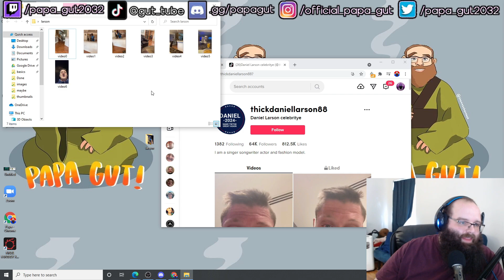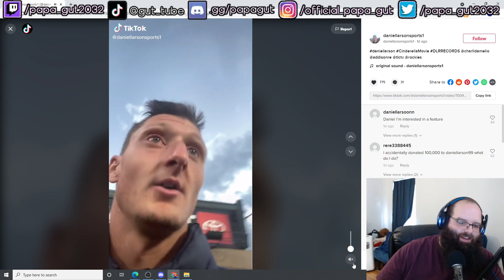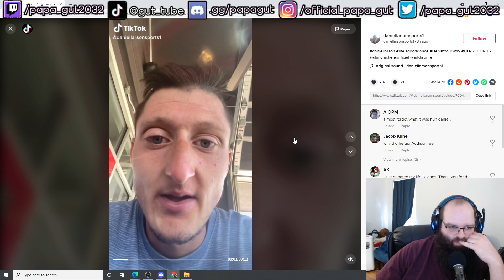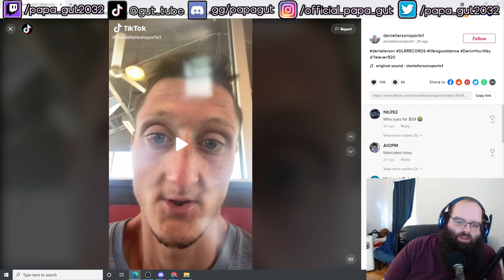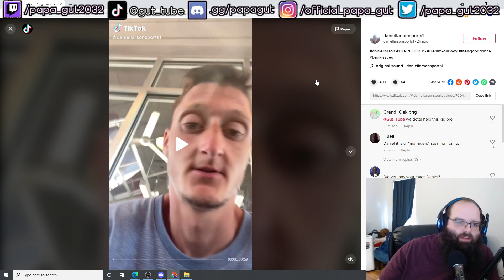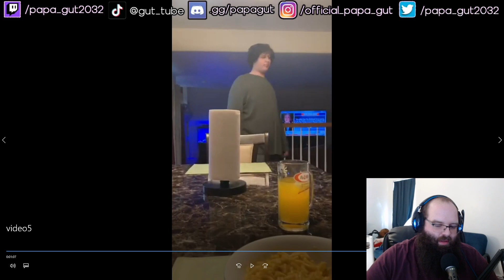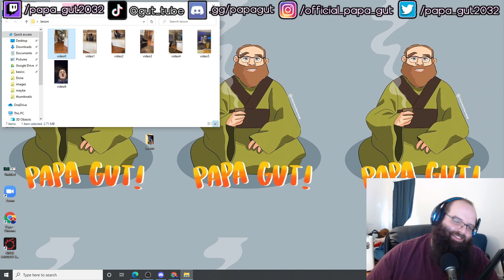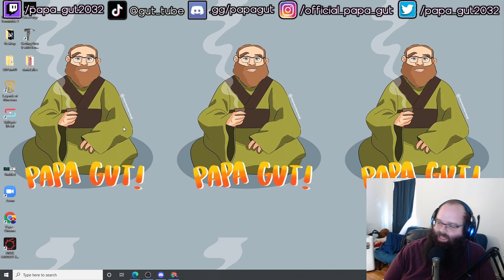How Daniel Larson Treats His Caretakers